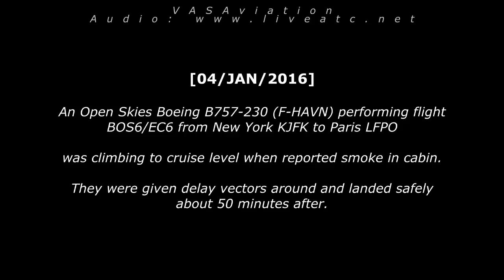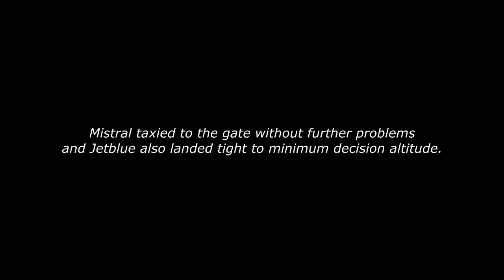[REAL ATC] Mistral Openskies SMOKE IN CABIN returns JFK!!